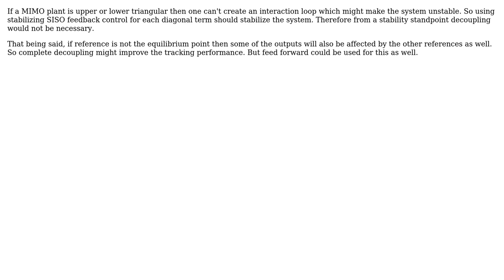Engineering: MIMO control: static inverse plant decoupling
With thanks & praise to God, and with thanks to the many people who have made this project possible! | Content (except music & images) licensed under CC BY-SA | Music | Images & others | With thanks to user T.van de Wiel user fibonatic and the Stack Exchange Network Trademarks are property of their respective owners. You are responsible for your own actions.